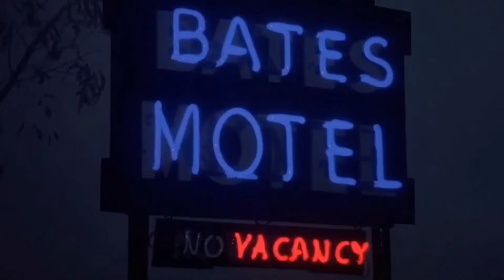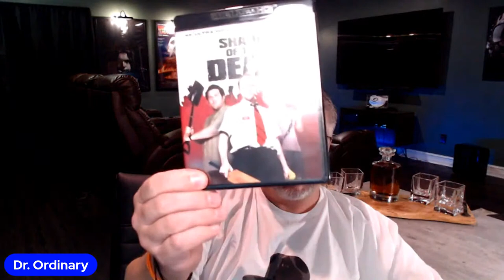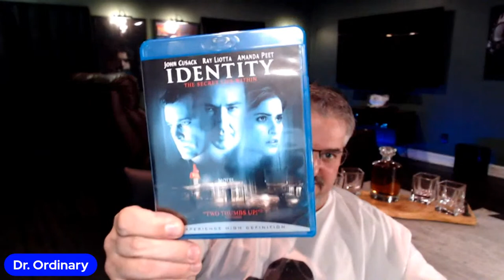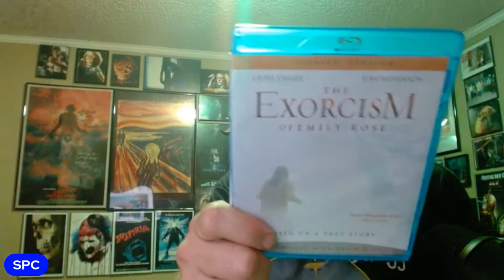Favorite Movies Live stream Series - 1970-2020 (Episode #4 2001-2005)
Join us for Episode #4 of our Favorite Movies Livestream Series as we talk about each of our top 5 movies from 2001 to 2005.  Be sure to catch all the episodes as we count down from 2020 to 1970!